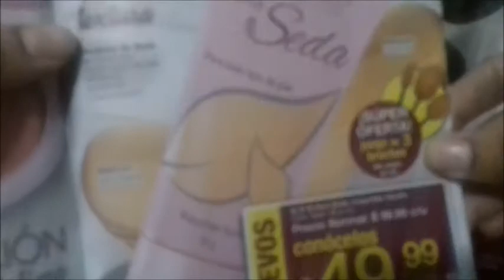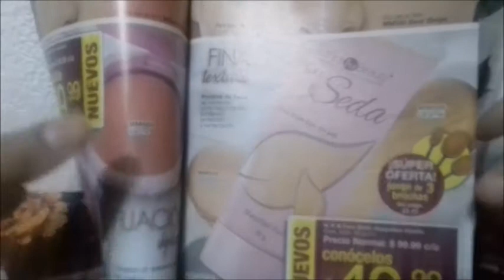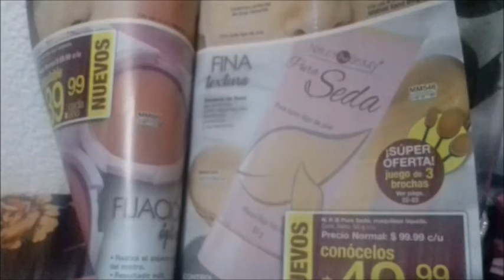Maquillaje Natural Pro Beauty seda Arabeña